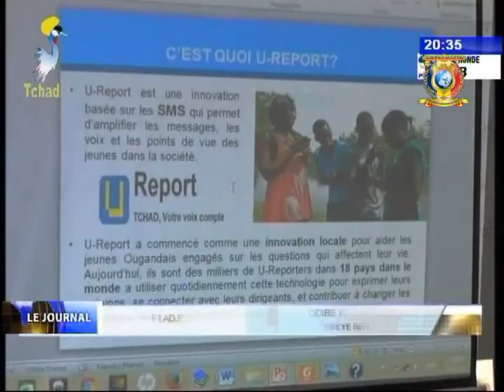INFOS TELE TCHAD DU 31 AOUT 2017 - Diverses infos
Titres
1) SECURITE -  Fin de formation des forces de securité.
2) PROTECTION DES REFUGIES - Planification pluriannuelle et multipartenaires gouvernement et HCR.
3) PROJET U-REPORT -  Installation d'une nouvelle équipe